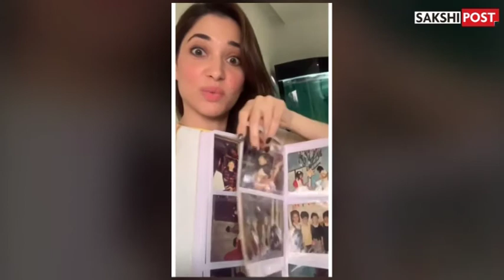Lockdown Diaries| Tamannaah Shares Cute Childhood Pics, & Fans Are Loving It !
WATCH VIDEO

Actress Tamannaah Bhatia who is home-bound due to the lockdown, took to Instagram to share an album of her childhood pictures. She writes", while decluttering today, I came across an album full of my childhood photos. And then I spent the remaining time just reliving those priceless moments .Are you also one of those who find their own baby photos really cute." We for sure know that she's cute.